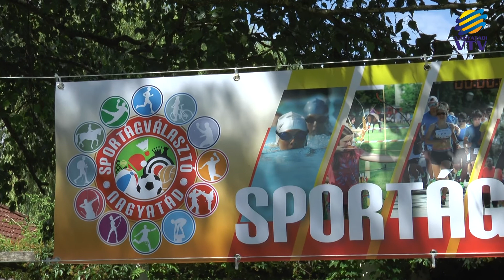Sportágválasztó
Lovaglás, labdajátékok, zenés mozgásformák és küzdősportok. 14 helyi sportegyesület mutatkozott be a 3. Nagyatádi Sportágválasztón. Az ovisok és a kisiskolások a strandon próbálhattak ki számukra ismeretlen, új mozgásformákat.